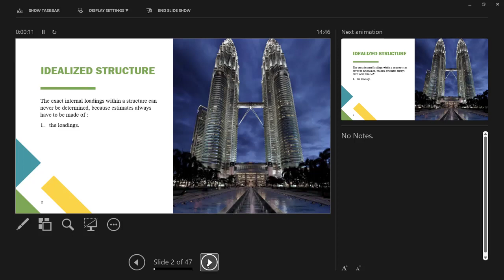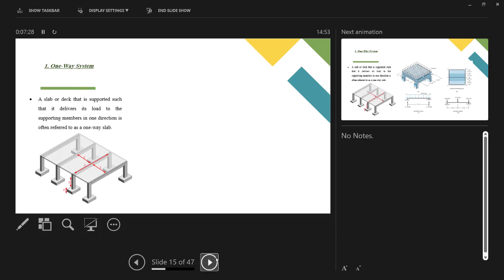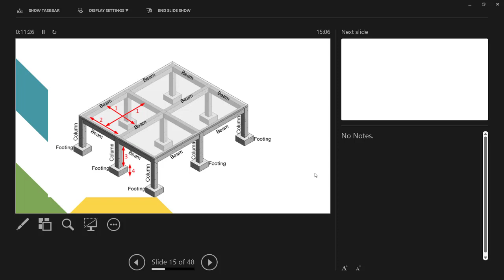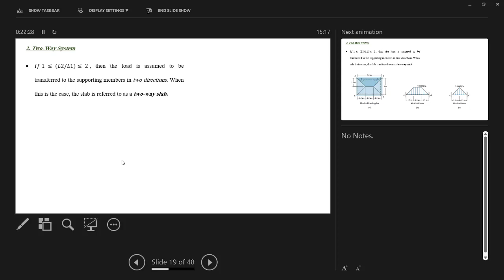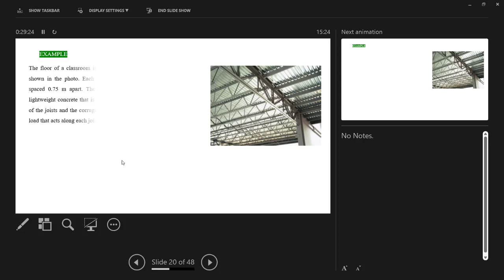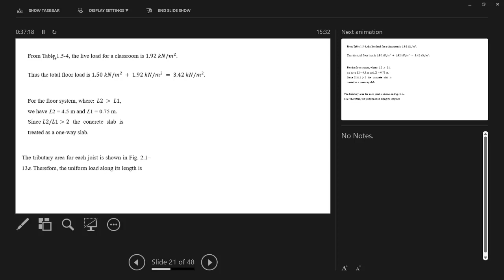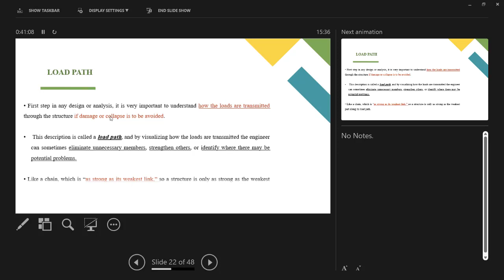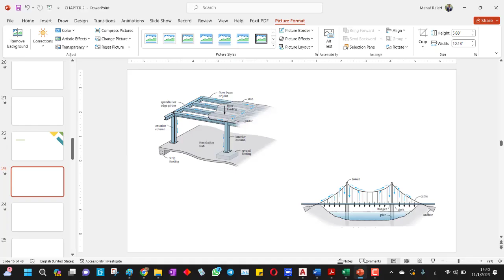Analysis of Statically Determinate Structures Lecture 2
LIVE LECTURE Structural Analysis 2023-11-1
3rd Class Civil Engineering and Building and Construction technology Departments